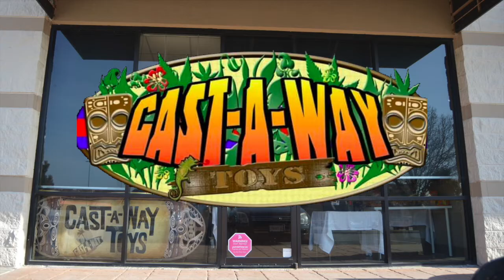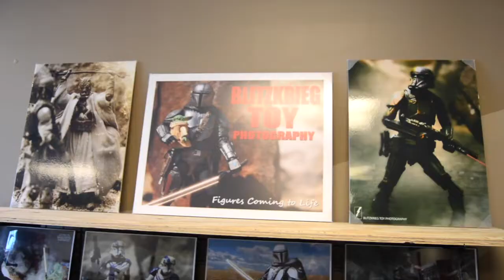Cast-A-Way Toys Store in Kansas City Area - Collectibles, Toy Photography and Dioramas - Star Wars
New Toy Store in Kansas City Area!